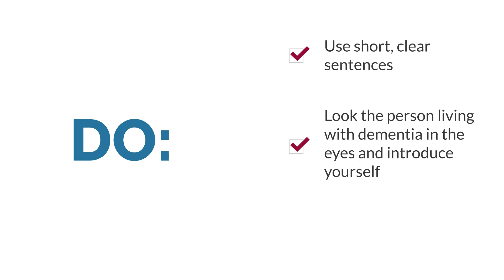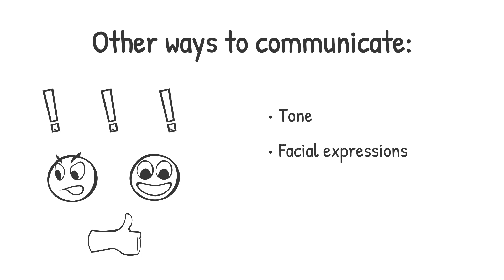Communication Skills & Dementia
Learn how to connect and communicate more effectively with a person experiencing memory loss or dementia.

This is just a small snippet of the full Communication Skills class Alzheimer's San Diego holds across the county. All of our classes are free and open to the public!